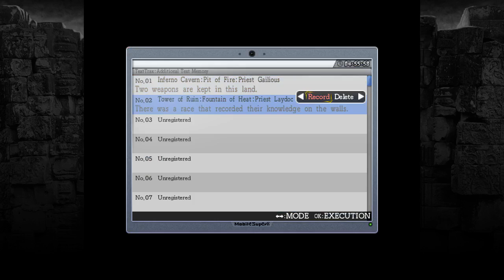La Mulana HD Episode 017:Exploring More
Both of them will contain notifications of stuff I'll be doing, twitter will have links to my newest videos. Enjoy.